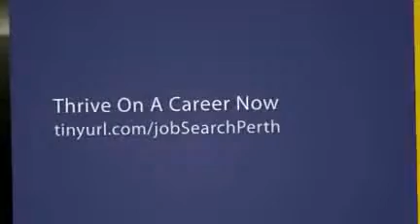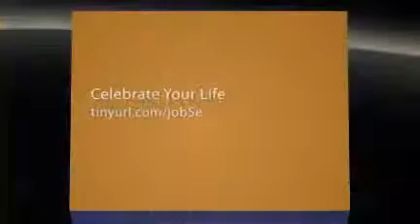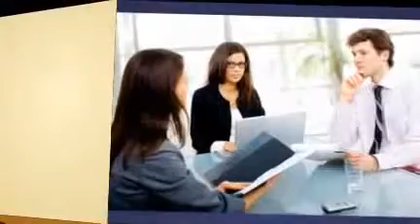Job Casual Vacancies Perth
Jobs in Perth and WA for jobseekers. Search Mining jobs, Oil & Gas, Construction, Retail, Banking and Medical jobs